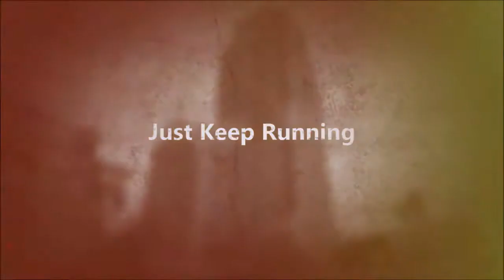| Just Keep Running | The Assassination of Ronny Gigante |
| Just Keep Running |
The assassination of Ronny Gigante for the second time.
And with a beautiful shot, I might add. This is how we treat blacklisted families.
Also, Don G Bonnano, you're welcome for saving you from a whack.
Song: Real Big- Mannie Fresh